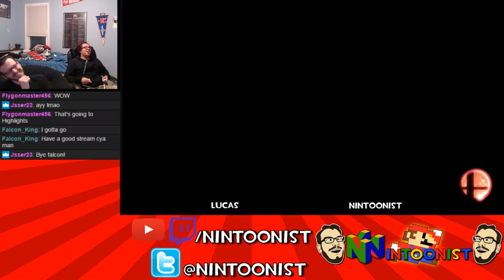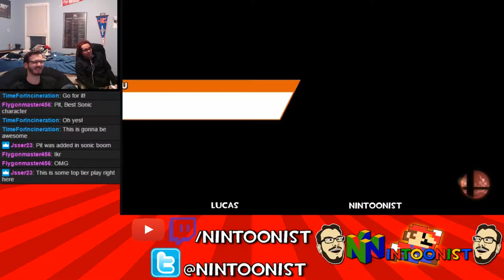Nintoonist Stream Highlights #5 - Sm4sh with Lucas My Casual Friend Part 1